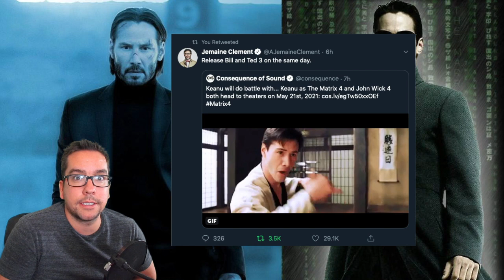Keanu Reeves SHOWDOWN. Matrix 4 and John Wick 4 Now Have the Same Release Date